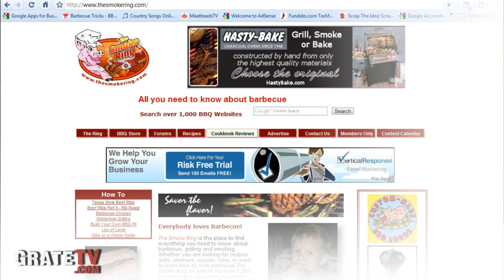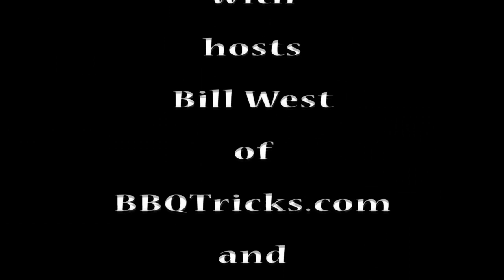The Stall in BBQ - Temperature Stops Rising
Internal temp not increasing or taking too long?  Stalled? What is happening when your BBQ pork or beef internal temperature stops rising or stalls in the middle of the cooking process.  We explain the stall and how to handle.  featuring a grilling gadget, viewer mail, and a secret ingredient revealed. YouTube.